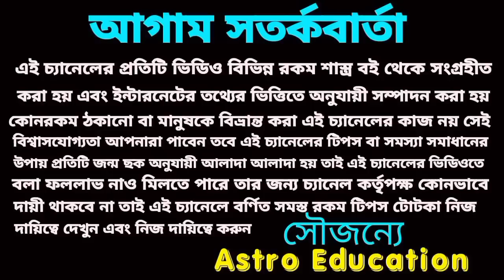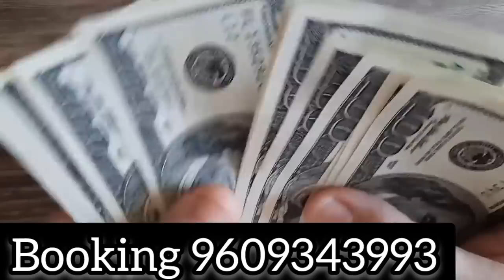21 January 2023 gift for 5 Rashi!